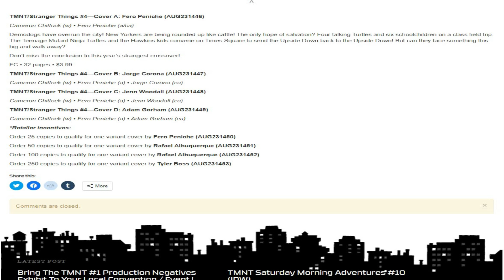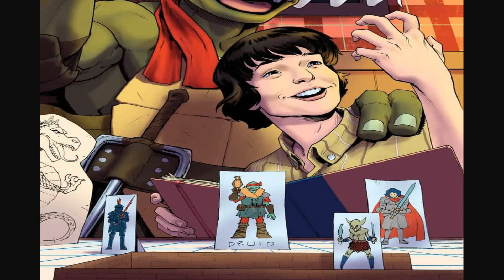TMNT X Stranger Things issue 4 preview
Today I will be looking at the teenage mutant ninja turtles x stranger things issue 4 preview images